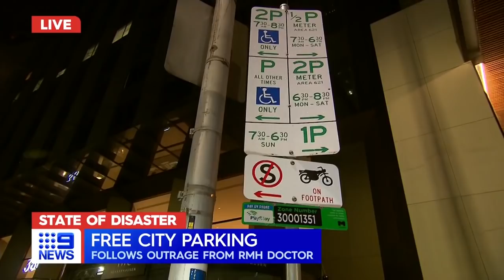Coronavirus: Melbourne free from parking fines during lockdown | 9 News Australia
The entire city of Melbourne will be free from parking fines for the remainder of stage four restrictions after concerns were raised over essential workers receiving tickets.